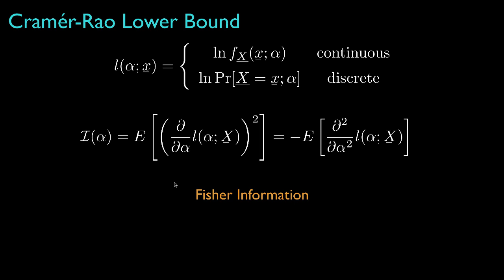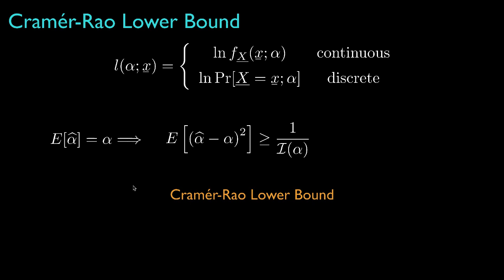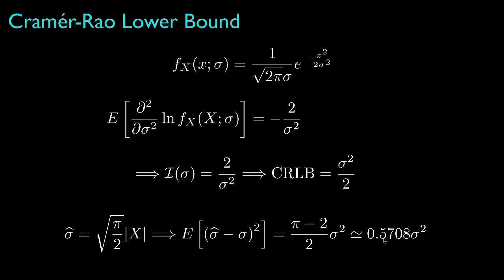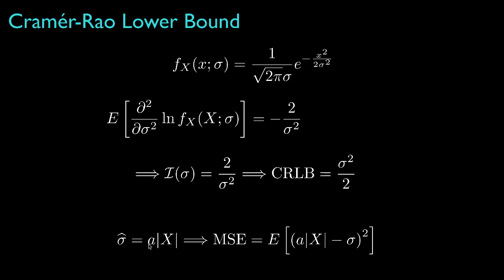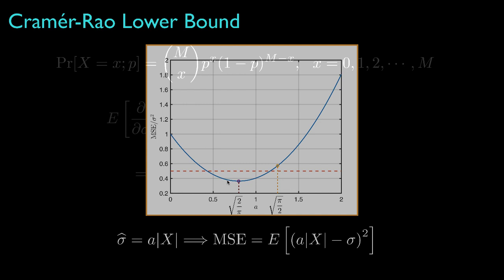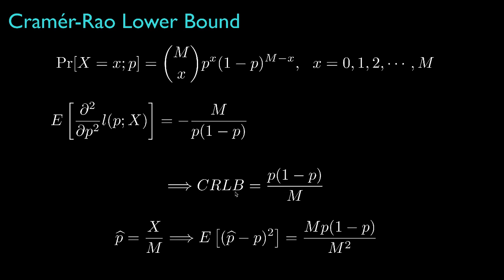Introduction to Cramer-Rao Lower Bound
In this lesson, we’ll overview the concept of the Cramer Rao lower bound for the MSE for the estimation of a deterministic, but unknown parameter, and we show how to compute and interpret this bound for a few simple examples.